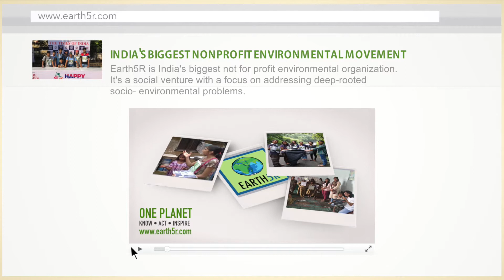Environmental Awareness at Happy Streets in Thane by Earth5R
A short community documentary Environmental Awareness at Happy Streets conducted by Earth5R at Mumbai, India.

Earth5R on site Volunteer team: Sagar Kulkarni, Amol Prasadi, Anmol Hembrom, Ajeet Singh, Mayur Raje , Akshita Shah, Ishan Shah, Atharva Deokar, Jahaan Gupta & Saurabh Gupta.

Earth5R is a for-purpose socio-environmental organization based in India. It's a social venture with a focus on addressing deep-rooted socio- environmental problems. Earth5R is listed with the United Nations and Project I'm Earth is recognized as UNESCO Green Citizen Project. A global network of volunteers spread across several countries and major cities of India fuel this movement.

Written by- Akshita Shah
Edited by- Nikita Shrawagi
Video editing by- Drishti Pandey, Dinesh Narvankar
Executive Producer-Saurabh Gupta
Produced by- EARTH5R
©Copyright EARTH5R 2015

"THE ACTIVIST IS NOT THE MAN WHO SAYS THE RIVER IS DIRTY. THE ACTIVIST IS THE MAN WHO CLEANS UP THE RIVER."

Over the time, Mumbai has emerged as one of the greatest producers of solid waste in the country and is estimated that the urban agglomerate of Mumbai generates more than 6% of the total waste generated in India. The average generation of municipal solid waste is more than 6,500 tons while an additional 2,500 tons of construction and demolition waste is generated per day. However, due to shortages of resources, collection efficiency is still 70–75%, against the service level benchmarks of 100% identified by the Ministry of Urban Development. Further, challenges related to scientific disposal of solid waste are significant resulting in environmental pollution. The most promising way to tackle the shortage of resources is to educate the citizens and promote waste management.

On 18th October 2015, the Mumbai team of Earth5R- Sagar Kulkarni, Amol Prasadi, Anmol Hembrom, Ajeet Singh, Mayur Raje, Ishan Shah, Atharva Deokar, Saurabh Gupta, Jahaan Gupta and Akshita Shah went to The Happy Streets, Thane with an agenda to educate the citizens on waste management. Happy Streets is a joint initiative by Thane Traffic police, Thane Municipal Corporation, supported by Times of India. The road is shut down for vehicles for 4 hours from 6 am to 10 am to promote the cause of a pollution-free environment.

The team reached the venue early morning. There were people from different age groups participating in tons of activities. Though the street was tidy and clean, the divider was accumulated with garbage. The Earth5R team started a clean-up activity from the divider and a lot of people joined in. They appreciated the work and also enquired about the organization. Seeing the cleanliness activity fascinated a few pre-school kids playing at the arena. The team decided to educate them in a fun way and their parents joined in too. On witnessing the impact of the Earth Talk on the children, the preschool invited the team to organize an Earth Talk for their students. Later, the team started an impromptu discussion on waste management. People of all age groups were willing to raise their awareness and exhibit their concerns. The vigilant citizens assured their participation in the change process..

About Earth5R: Earth5R is India's biggest not for profit environmental organization. It's a social venture with a focus on addressing deep-rooted socio- environmental problems. Earth5R is listed with the United Nations. A global network of volunteers spread across several countries and major cities of India fuel this movement.